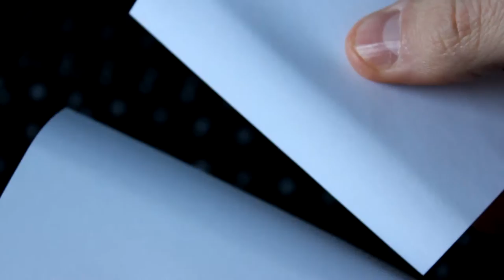CLEAN The KEYBOARD With Notepad -✔Easy Life Hack✔ - Tutorial 2017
how to clean keyboard ... Easy Life Hack - Clean The Keyboard With Notead * Tutorial 2016 * - Life Hack *** Please SUBSCRIPTION me *** Keyboard Life Hack